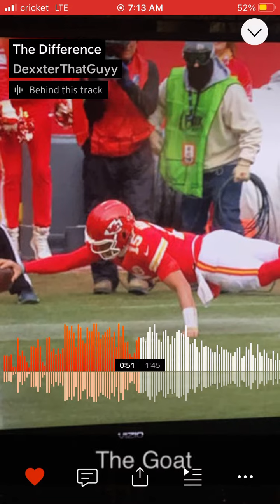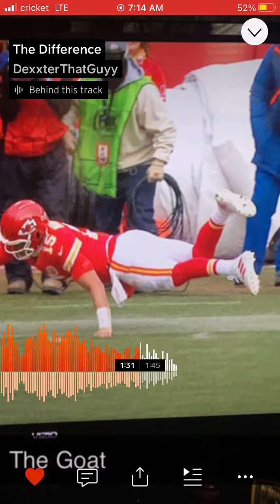DexxterThatGuyy- The Difference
The Difference Between Us

Lyrics:

Heat on, my flow is flames
We just not the same
Its okay to be ashamed
We just have a different flame

U might be better at a different game
This wordplay stay in my brain.
Different flows new range
Same outcome, it's insane

It's a Big, Ass, Flame,
And i torched the beat

Lay him out like that nigga Reek
Fading away sitting in the street
Light up my opps if they try me
Imma keep smoking them in my tree
Spitting flames covering heat
Cold flow, mix in it unique